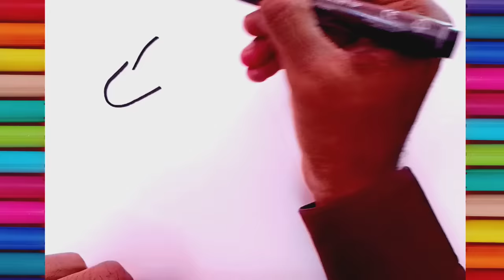Horse, Dog, Animals Drawing, Colouring and Painting for Toddlers, kid's | Let's Draw, Together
How do you draw a super cute animal?
How do you draw a baby horse for kids?
How do you draw a horse head for kids?
Animal drawing for Kid
How do you draw a horse simple
Simple wild animal drawings
Animals drawing with colour
Animals drawing cartoon
How do you draw a bunny step by step?
How do you draw a bunny face for kids?
How do you draw a honey bunny for kids?
How to draw a rabbit face realistic
How to draw a rabbit face
How to draw a rabbit step by step realistic
Rabbit drawing easy step by step
Rabbit drawing with colour
Rabbit drawing cartoon
How do you draw a tortoise for beginners?
How do you draw a tortoise diagram?
How to draw turtle step by step?
How do you draw a small turtle?
How do you draw a really cute dog?
How do you draw a easy puppy puppy
How do you draw a dog for kids?

drawing
easy drawing
horse drawing
horse drawing with colour
how to draw horse
how to draw a horse head
how to draw a horse for beginners
how to draw horse step by step
horse drawing colour
horse head drawing
how to draw rainbow baby horse for kids
how to draw a horse step by step easy
how to draw a horse step by step for beginners
how to draw a horse head step by step
how do you draw a horse art kids hub
how to make a cartoon horse
horse drawing step by step
how to draw a horse for kids
how do you draw a cute horse
how to draw step by step
how to draw horse for kids
dog drawing easy
dog drawing simple
dog drawing tutorial
how to draw dog easy
dog drawing easy for kids
easy dog drawing for beginners
dog drawing realistic
dog drawing easy step by step
dog drawing dot by dot
how to draw dog step by step
easy dog drawing with colour
easy dog drawing with pencil
easy dog drawing step by step
easy dog drawing for kids
dog drawing pencil
dog drawing sketch
dog drawing picture
dog drawing colour easy
dog drawing with dots
number drawing tutorial
how to draw dog with dots
how to draw a cute dog easy
how to draw a cute puppy
how to draw a cute dog
drawing animals
animals drawing
how to draw animals
animals drawing book
wild animals drawing
animals drawing and coloring
cute animals drawing kawaii
cute animals drawing
animals drawing easy
draw so cute animals easy
how to draw cute animals step by step
easy to draw animals cute
how to draw animals easy
easy animals drawing for kids
unicorn drawing easy
how to draw a animals step by step
how to draw a animals easy
animals drawing